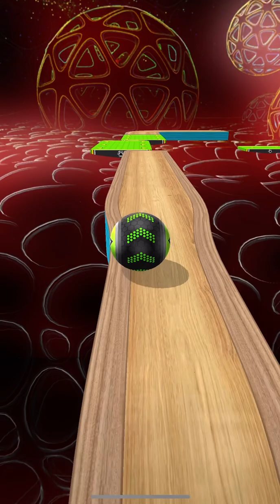Going Balls - Speedrun Gameplay Level 2302